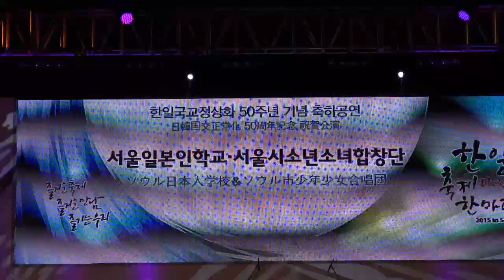북공연, 서울일본인학교 서울시소년소녀합창단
한일국교정상화 50주년 기념 축하공연
日韓交流 Festival 2015 in Seoul
2015년 9월 20일 (SUN)
COEX 전시장 B홀